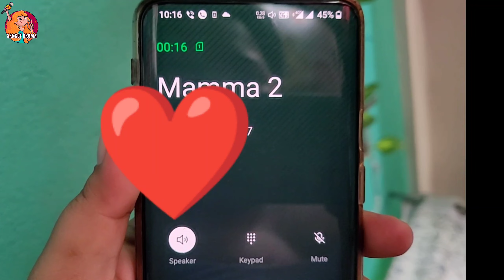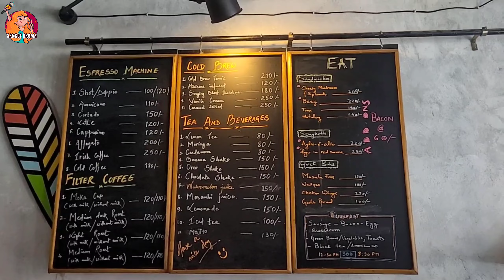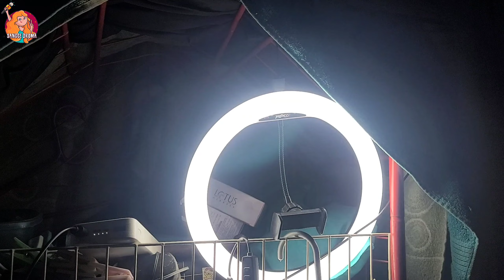Mummy ko see off kiya aur uske baad apne kaam pe lagayi|| Arunachal Pradesh||Vlog-115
Hello Everyone ❤️